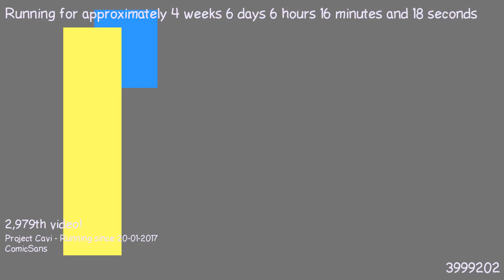1487910025 - Webdriver Cavi - H